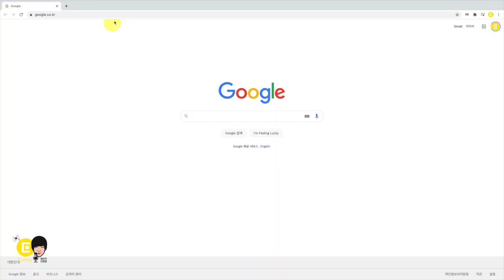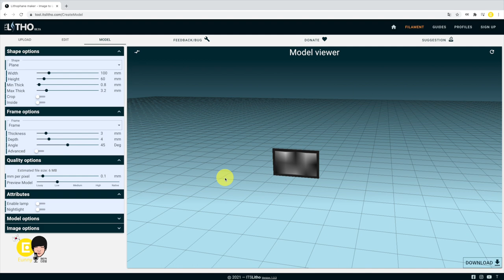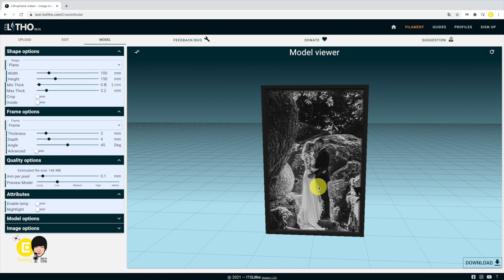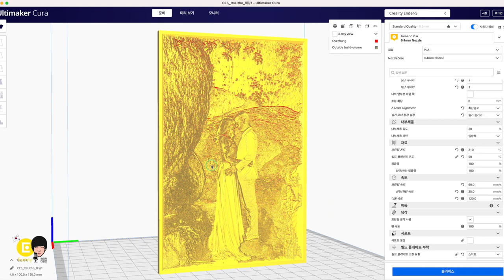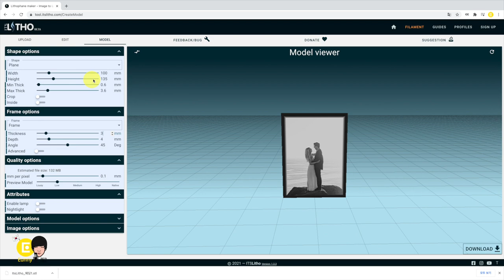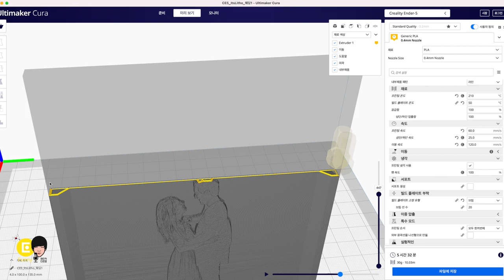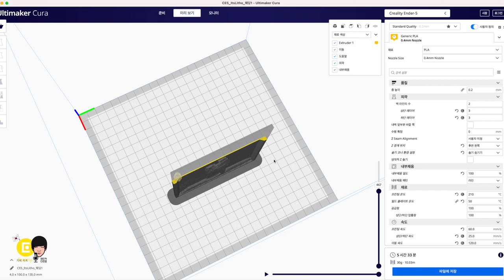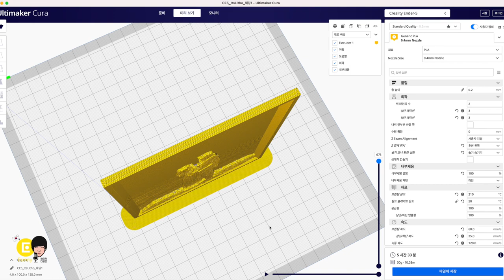2D 사진을 3D 프린터로 출력하기 - 리쏘페인 + 큐라 cura 세팅 꿀팁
2D사진을 3D 모델링으로 바꾸는 리쏘페인 사이트를 소개합니다.
리쏘페인을 잘 뽑기위한 슬라이서 Cura 큐라 세팅값도 소개합니다.
재봉선을 한쪽으로 모아서 출력하는 팁 잊지마세요 :)